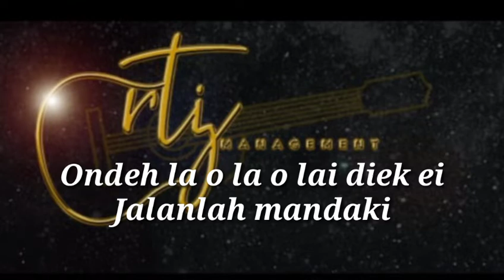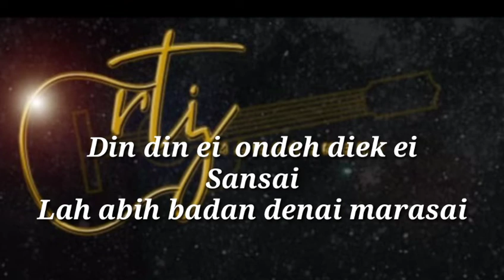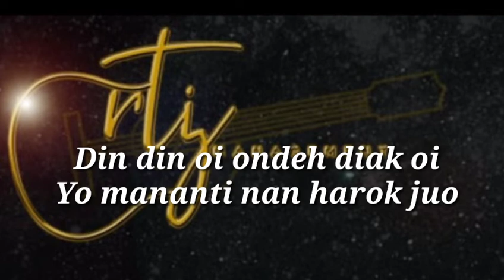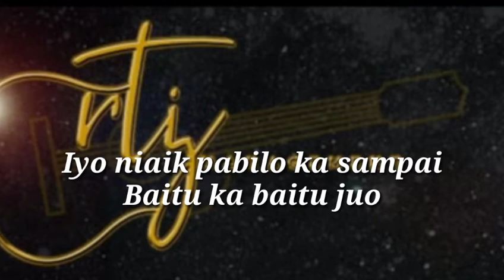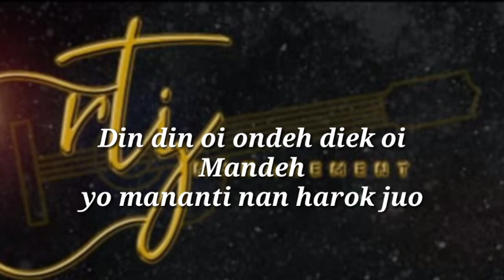Roza'c Tanjung - Din Din Oi (Official Music Lyrics)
Title   : Din Din oi
Karya : Roza'c Tanjung
Vocal : Roza'c Tanjung
produser : Roza'c Tanjung